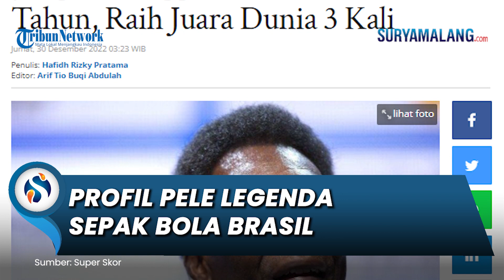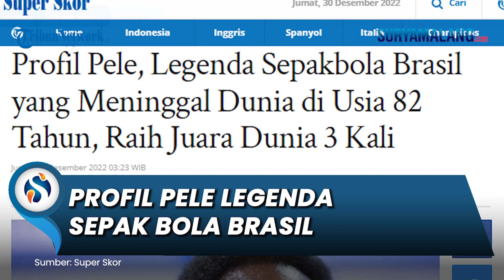Profil Legenda Sepak Bola Brasil Pele yang Tutup Usia, Pernah Jadi Pemenang Piala Dunia Termuda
SURYAMALANG.COM - Legenda sepak bola Brasil Pele meninggal dunia pada  Kamis (29/12/2022) sore waktu setempat atau Jumat (30/12/2022) dini hari WIB.

Pele meninggal dunia di usia 82 tahun. Pemilik nama asli Edson Arantes do Nascimento atau dikenal dengan Pele itu lahir di Tres Coracoes, Brasil, pada 23 Oktober 1940.

Pele meninggal dunia setelah berjuang dengan masalah kesehatan selama beberapa waktu dan dibawa ke rumah sakit pada awal Desember lalu.

Tak dipungkiri lagi jika legenda sepak bola asal Brasil tersebut dianggap sebagai pesepakbola terhebat sepanjang masa.

Pele adalah manusia pertama dan satu-satunya yang memenangkan Piala Dunia sepak bola sebagai pemain sebanyak tiga kali.

Pele memenangkan Piala Dunia sepakbola bersama Brasil pada tahun 1958, 1962, dan 1970.

Ketika Pele memenangkan Piala Dunia bersama Brasil pada tahun 1958, ia menjadi pemenang Piala Dunia termuda, hanya berusia 17 tahun 249 hari.

Profil Pele

Berikut profil legenda sepak bola Brasil, Pele yang baru saja tutup usia.

Nama lengkap: Edson Arantes do Nascimento

Nama panggilan lain: Pele, 'O Rei'

Tempat lahir: Tres Coracoes, Brasil

Tanggal lahir: 23 Oktober 1940

Posisi bermain: Penyerang

Negara: Brasil

Perjalanan Karier

Dilansir dari Marca, Pele memulai debutnya di Santos pada 7 September 1957, kala itu ia mencetak 1 gol.

Kemudian Pele pun mendapatkan tempat utama dalam tim senior Santos dan keluar menjadi Top Score Liga dengan 56 gol pada usianya yang ke-16 tahun.

Dalam waktu yang singkat, Pele diajak bergabung dengan tim nasional Brasil di ajang Piala Dunia 1962.

Karena penampilannya yang begitu memukau, nama Pele pun mulai dikenal oleh dunia.

Klub ternama seperti Manchester United, Juventus, dan Real Madrid pun sempat mengincarnya.

Namun pemerintah Brasil melarangnya, karena dia dianggap sebagai harta karun negara.

Ia dapat membawa Santos menjuarai berbagai kejuaraan nasional dan internasional.

Namun di tahun 1972, Pele memutuskan untuk pensiun dari Santos setelah 17 tahun berkarir di klub tersebut.

Dilansir dari Marca, legenda Brasil itu tampil untuk Santos antara tahun 1956 dan 1974, mencetak 1.087 gol penting dalam 1.118 pertandingan dan memenangkan banyak gelar.

Kemudian pada tahun 1974, dalam rangka mempopulerkan sepak bola, Pele bergabung dengan klub New York Cosmos.

Walaupun telah berumur 34 tahun, kemampuan Pele bermain sepak bola masih memukau.

Bahkan di usianya yang sudah tak keemasan lagi, ia dapat mengantarkan New York Cosmos sebagai juara NASL (Norfh American Soccer League) di tahun ketiganya.

Artikel ini telah tayang di Tribunnews.com dengan judul Profil Pele, Legenda Sepakbola Brasil yang Meninggal Dunia di Usia 82 Tahun, Raih Juara Dunia 3 Kali,